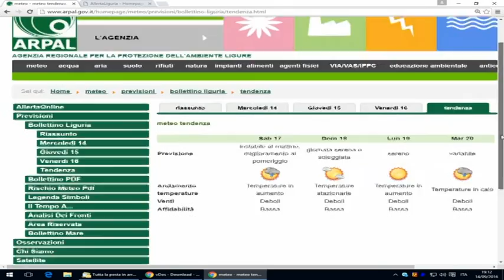Allerta meteo 14-09-2016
Scatta l'allerta arancione da questa sera a mezzanotte su tutta la Liguria. E domani diverse scuole nella nostra provincia rimarranno chiuse.